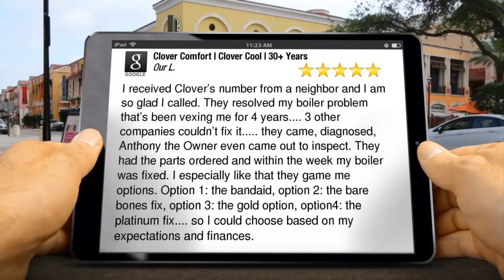Clover Comfort Review Furnace Installation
Clover Comfort Review

Clover Comfort
Sleepy Hollow
reviews
New Review

I received Clover’s number from a neighbor and I am so glad I called. They resolved my boiler problem that’s been vexing me for 4 years. 3 other companies couldn’t fix it. they came, diagnosed, Anthony the Owner even came out to inspect. They had the parts ordered and within the week my boiler was fixed. I especially like that they game me options. Option 1: the bandaid, option 2: the bare bones fix, option 3: the gold option, option4: the platinum fix. so I could choose based on my expectations and finances.

Our Lady's Guild

Clover Comfort
225 North Broadway
Sleepy Hollow NY
10591

Furnace Installation